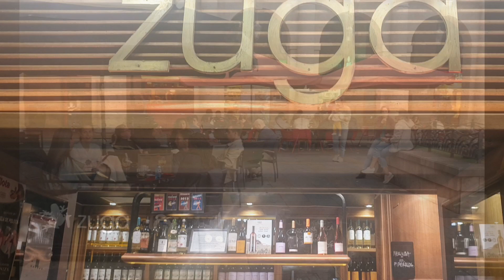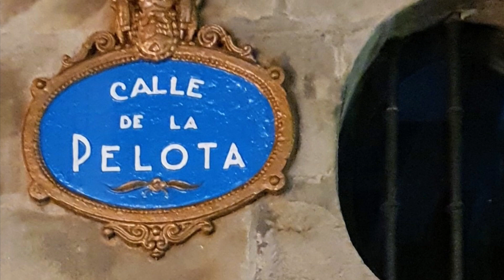Bilbao City Guide @realspain - by Nigel Baker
@realspain Bilboa City Guide with the best tapas / pintxos bars